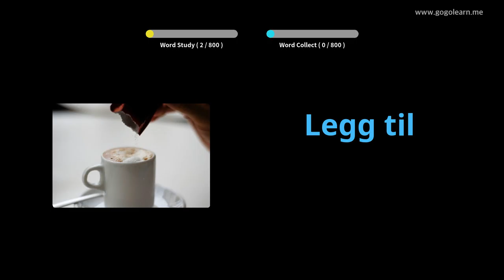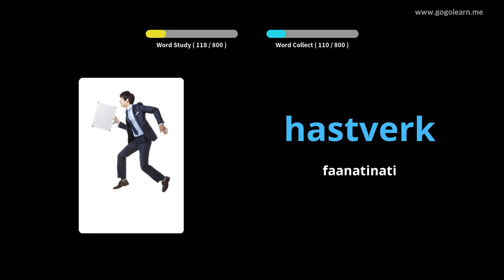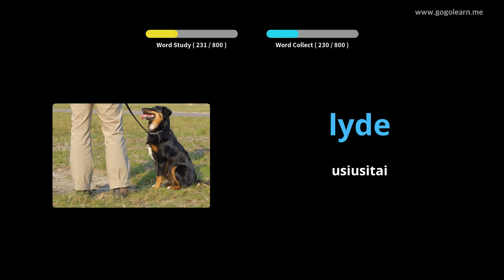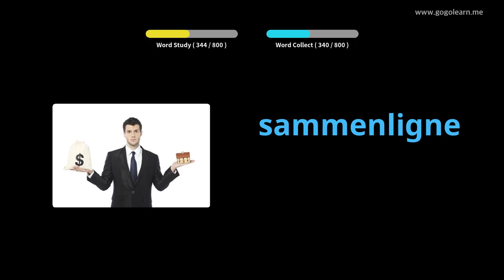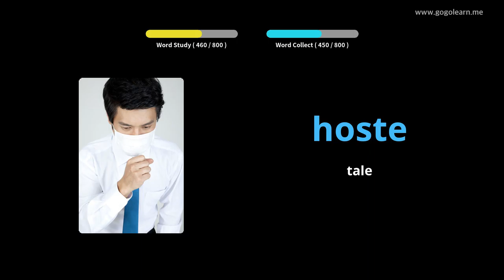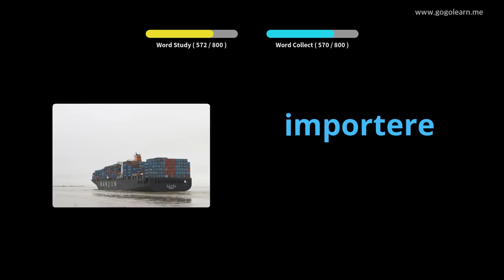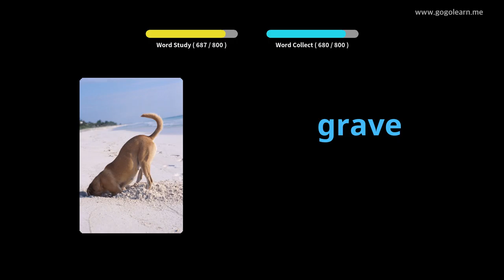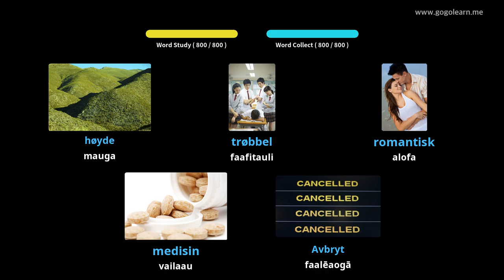Norwegian Vocabulary Middle School | Golearn